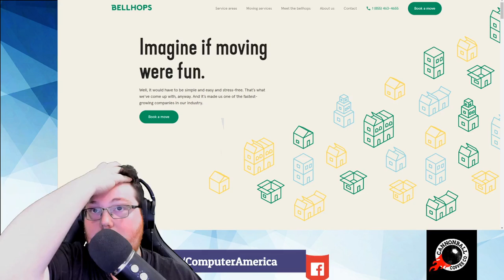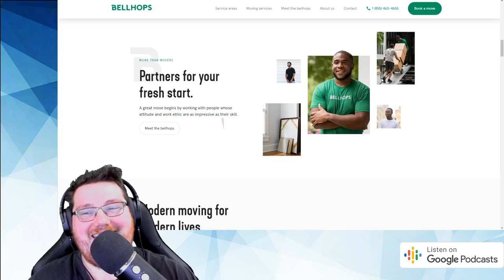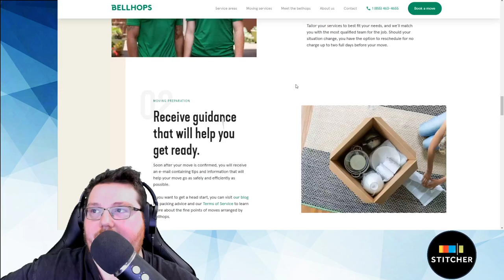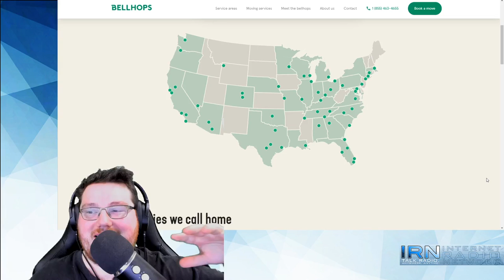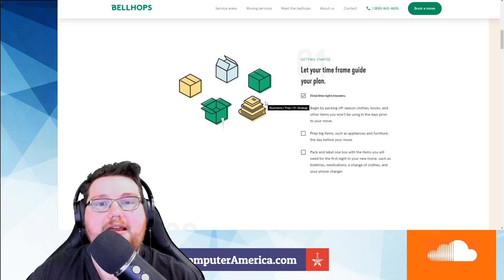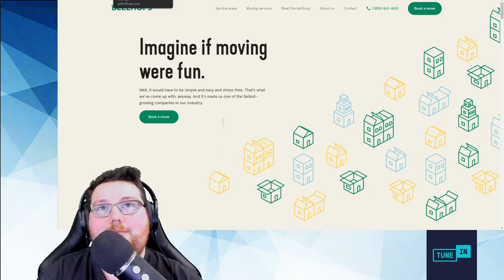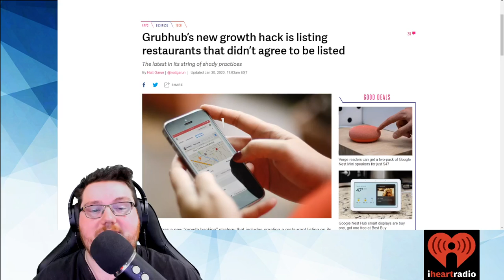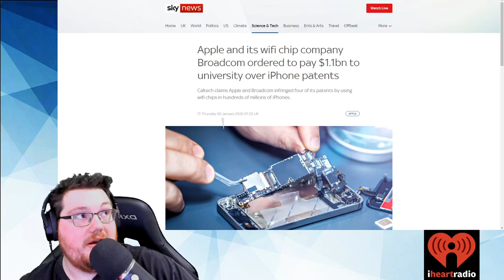Bellhops Interview, Moving Services That Are Convenient, Grubhub Fake Profiles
Bellhops, Kyle Miller, Director of Brand and Communications.
There’s a moment during each move when Bellhops customers realize everything is going to go well. They relax, smile more, start thinking about dinner. We exist to get people to that moment of relief and satisfaction, that moment when they know they’re home.

This is a sincere expression of how we view our role in customers’ lives: as guides and partners during a period of change. And to deliver this experience, we find movers and drivers who elevate their service through care and hospitality.

At the core of all our values is the desire to continually transform the experience of moving into something that people can rely on to be simple and enjoyable, and every facet of our company—our team, our process, and our services—has been designed to accomplish that mission.

Topics:
Grubhub is faking which restaurants it actually partners with – The Verge
…Grubhub has a new “growth hacking” strategy that includes creating a restaurant listing on its platform for places it doesn’t even partner with. According to a new report by the San Francisco Chronicleand tweets by restaurant owner Pim Techamuanvivit, Grubhub has been allowing customers to order food from its websites from restaurants that haven’t technically signed up to be on Grubhub or its subsidiaries’ platforms. (Disclosure: my parents own a restaurant that partners with Grubhub.)…

Apple and its wifi chip company Broadcom ordered to pay $1.1bn to university over iPhone patents | Science & Tech News | Sky News
… Apple and the wifi chip company it uses for iPhones have been ordered to pay $1.1bn (£840.5m) to a university for infringing patents. A jury handed down the verdict in favour of the California Institute of Technology (Caltech) which claims the Broadcom wifi chips used in hundreds of millions of Apple iPhones infringed four of its data transmission patents…